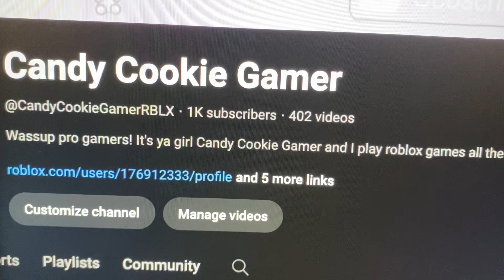THANK YOU FOR 1,000 SUBSCRIBERS!!! 🥳✨